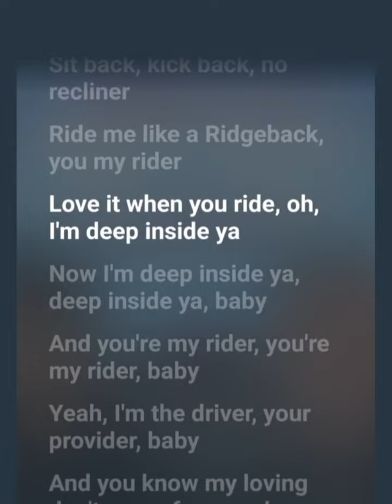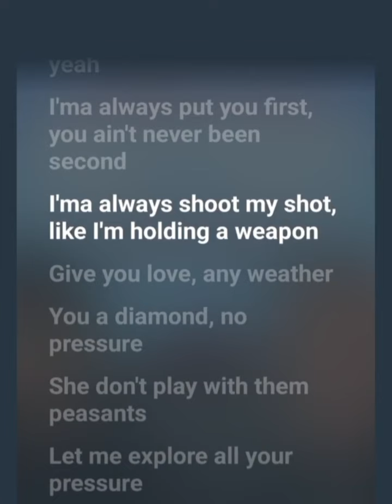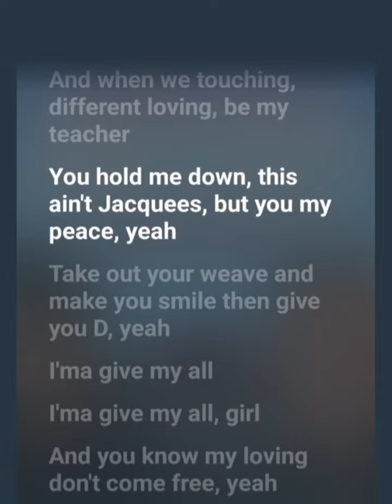Intro (Real Love)Song by @Brandzo1 and@ZionMusic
Intro (Real Love)
Song by Brandz and Zion Foster

The song is about the protagonist's real love for their partner, who makes them happy and is always there for them. They don't care what other people think and enjoy the expensive things they have together. Their partner makes them feel good in every way and they are grateful to have them. The song includes some explicit language about their intimacy, but overall it's a positive song about their love.